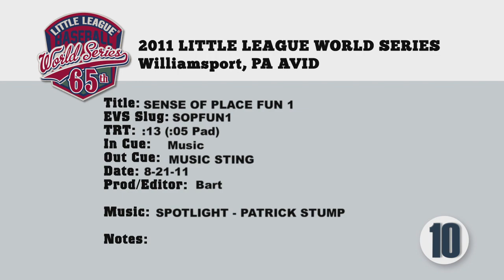ESPN's LLWS Sense of Place Bump 1